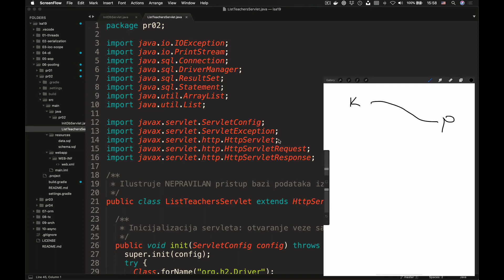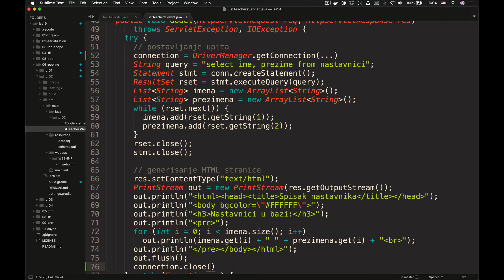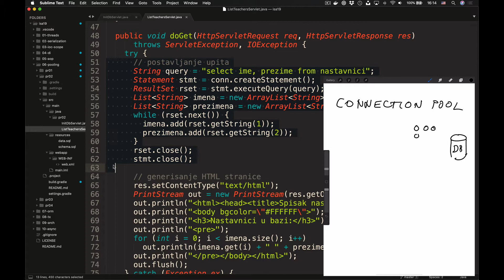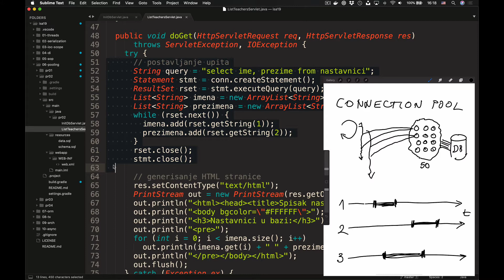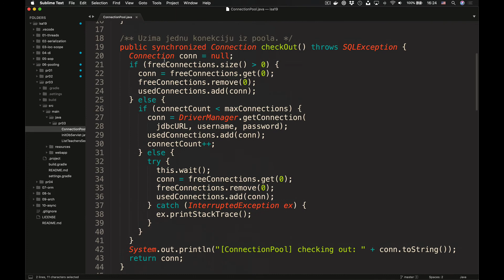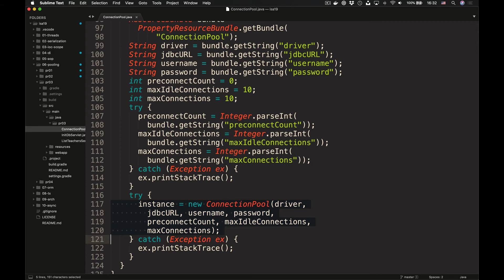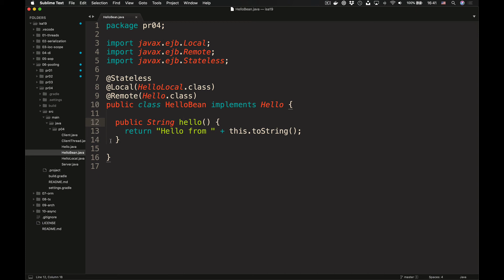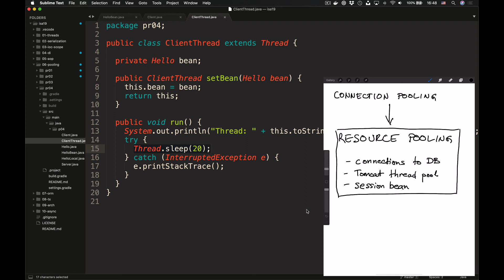[ISA] Resource pooling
Konkurentno upravljanje deljenim resursima čije kreiranje je skupo